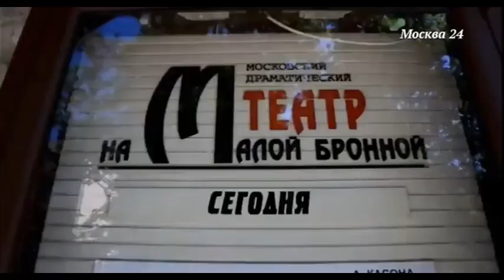Поможем Константину Богомолову с мебелью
ТК Шоу-бизнес NEWS:
«Пока Ксения Собчак может позволить себе кольцо стоимостью 600 миллионов рублей, её муж нуждается. Неужели дела у театральных работников идут настолько плохо?
Богомолов неожиданно «опустился» до попрошайничества. Правда, не для себя, а во имя театра. Худрук недавно реставрированного Театра на Малой Бронной просит в дар мебель. Оказывается, он решил обставить театральный буфет и теперь разыскивает достойный интерьер. Как сам пояснил:
Это особенное пространство для наших сотрудников, поэтому мы стремимся создать в нем теплую атмосферу семейного уюта, ощущение дома. Мы уверены, что лучше всего с этой задачей справится мебель с историей, заряженная доброй энергетикой. Нам подойдут старые или даже старинные деревянные столы разного формата, комод и буфет. Если у вас или ваших знакомых есть подходящая мебель в хорошем состоянии, мы будем рады принять ее в дар».